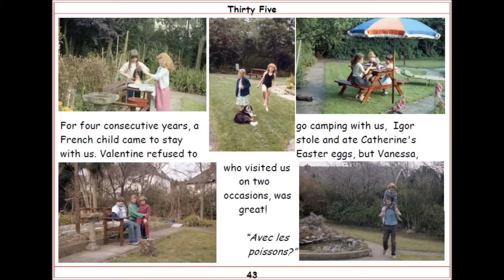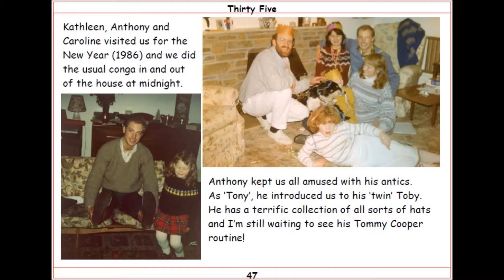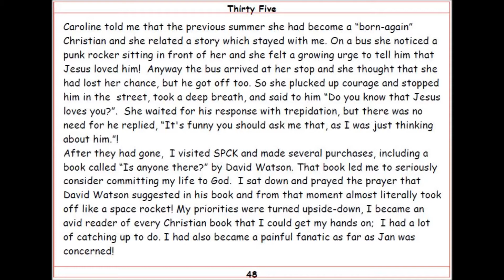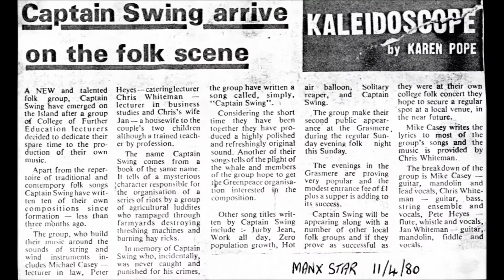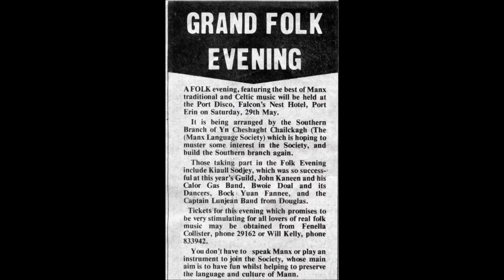Chris' Memoir 1980 to 1986 - Chapter 5.3 (with music)